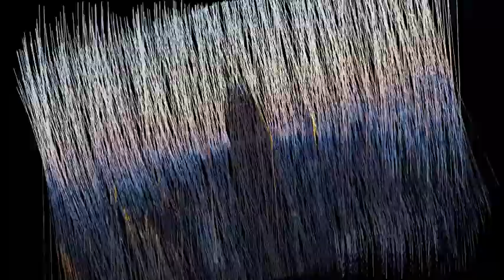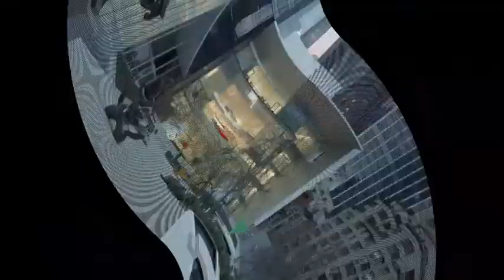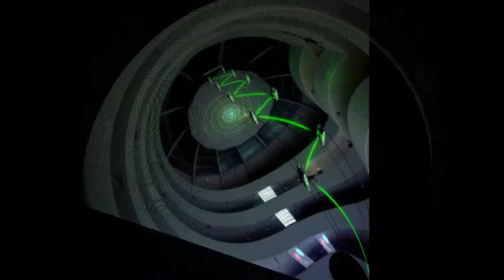10 Best Travel Destinations in New York USA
Best Places Channel | New York Top and Best Destinations.

Top Destinations in New York.
Amazing Destinations in New York.
Best places to visit in New York.
Travel Guide.
Summer Destinations
Top 10 place in New York.
Top 10 place to visit in New York.
Tourist Spots in New York.
New York Tourist Spots.
New York Tourist Destinations.
Must see places in New York.
Places to go to in New York.
Things to do in New York.
New York Travel Guide.
Amazing places in New York

Central Park.
Rockefeller Center.

MuseumofModern Art.
Amazing DestinationsinNewYork.